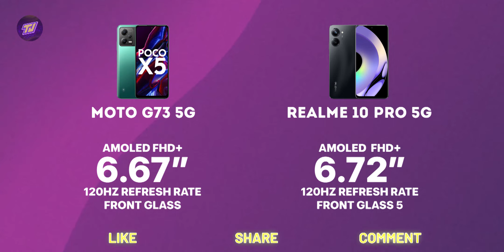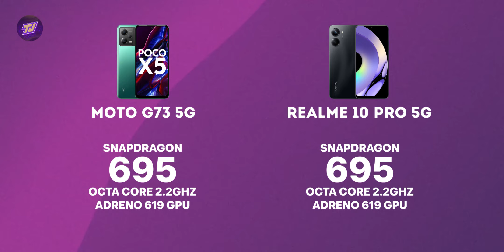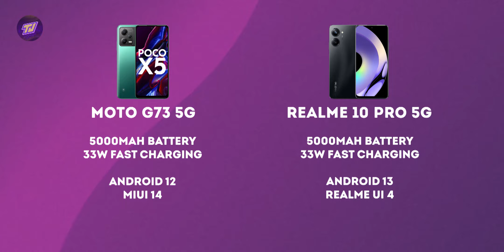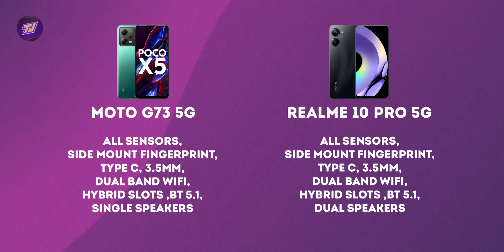POCO X5 5G Vs Realme 10 Pro 5G Comparison | Snapdragon 695 5G | Which is Best Under 20K ?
POCOX55g Specs
6.67" FHD+ AMOLED 120hz Punch Hole Display
Snapdragon 695 Octa Core
6/8GB LPDDR4x RAM
128/256GB UFS2.2 Storage
48MP+ 8MP + 2MP  Rear Camera
13MP Punch Hole Camera
5000mAh Battery With 33W Fast Charger
Android 12 With MIUI 14

6GB : Rs.18,999/-
8GB : Rs.20,999/-

Realme10pro5G Specs
6.72" FHD+ sAMOLED 120hz Punch Hole Display
6/8GB LPDDR4x RAM
128GB UFS2.2 Storage
108MP + 2MP  Rear Camera
16MP Punch Hole Camera
5000mAh Battery With 33W Fast Charger
Android 13 With Realme UI 4

6GB : Rs.18,999/-
8GB : Rs.19,999/-